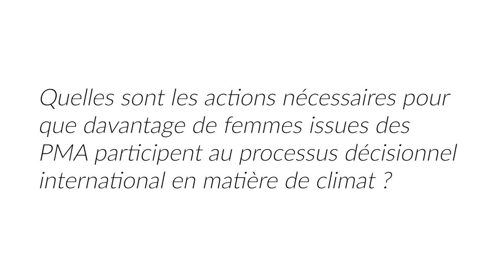Négociations sur les climat : les PMA s'expriment sur l'inclusion des femmes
Nous avons demandé aux négociateurs des pays les moins avancés (PMA) ce qu'il fallait faire pour que davantage de femmes des PMA participent au processus de prise de décision internationale sur le climat. Voici ce qu'ils ont répondu.